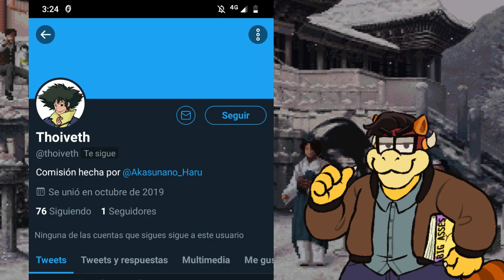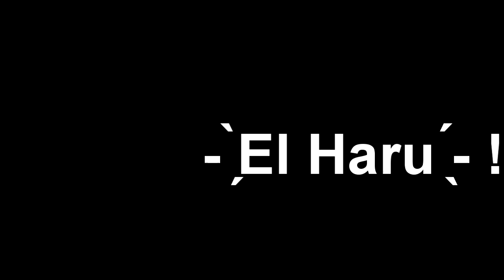GUARDIANS of the GALAXY Vol. 2 ⭐ es DIVERTIDISIMA (Reseña)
Rocket Rojo pero no es rojo volumen 2